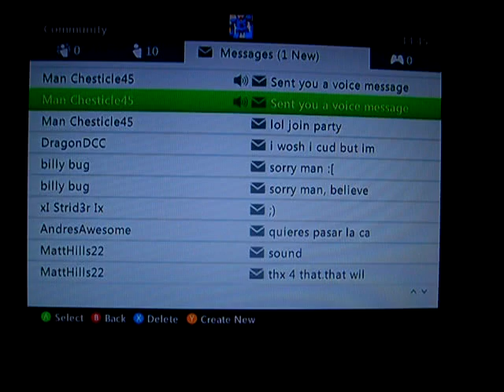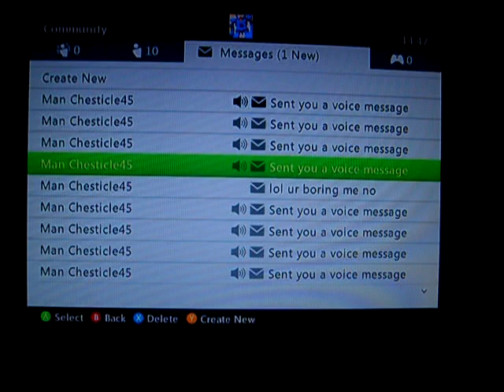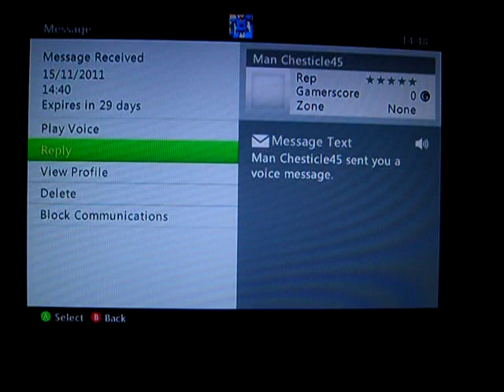Every Gears 3 Gnasher user in a nutshell #2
Broke my brain he did.